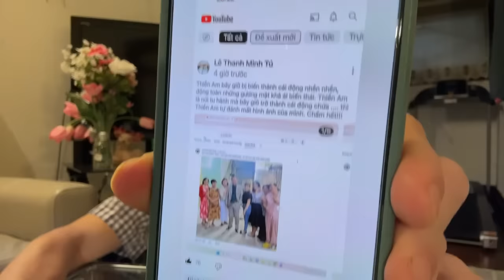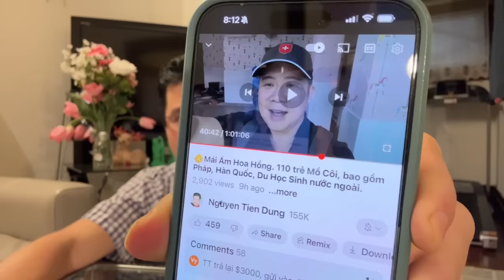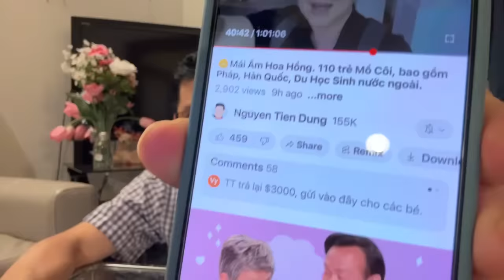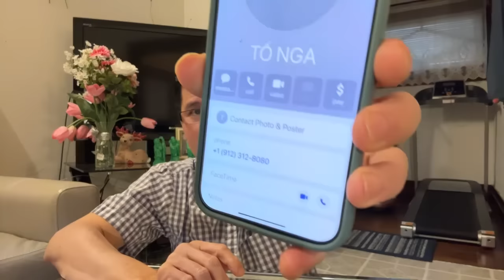Thiền Am toong rồi bà CEO Đại Nam quá hay thật không ngờ Tiến Dũng lại làm điều này